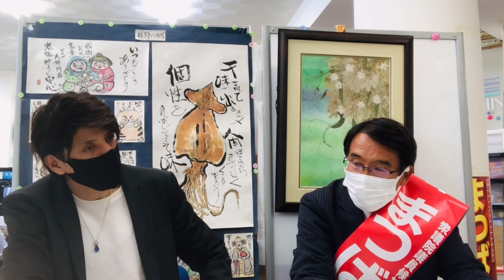城田純さんとヴィーガン談義 まつばら仁（衆議院議員選挙 東京３区 立憲民主党公認候補）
タレントで今年ヴィーガンレストランをオープンした
城田純さんとのヴィーガン談義

城田純さんのヴィーガンレストラン
junbocafe

まつばら仁は、ベジタリアン・ヴィーガン議員連盟　事務局長
消費者の安全を守り、
環境保護に対する世界的な関心の高まりについて、食の観点から啓発や取り組みを進めております。